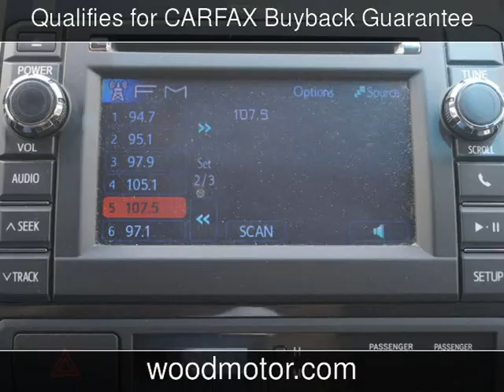2009 Chevrolet Traverse LT w/2LT Used Cars - Harrison,Arkansas - 2017-06-01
See more details about this used car This 2009 Chevrolet Traverse LT w/2LT with 138,946 miles is for sale at Wood Motor Company.